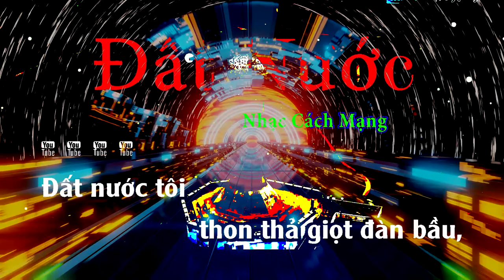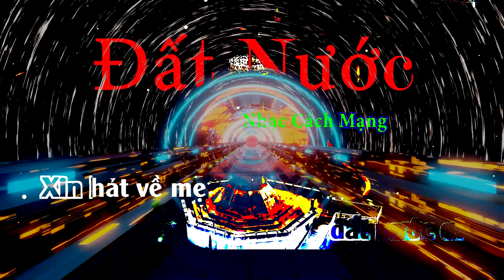Đất nước | Phạm Mình Tuấn | Nhạc Cách Mạng